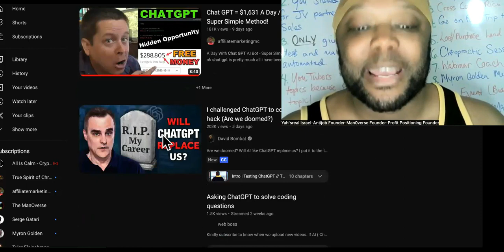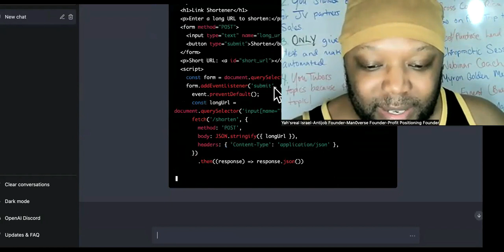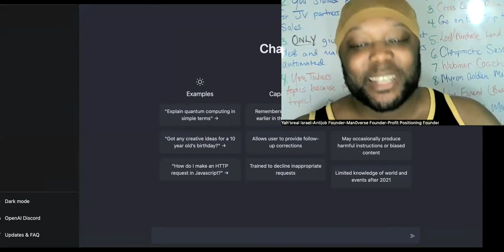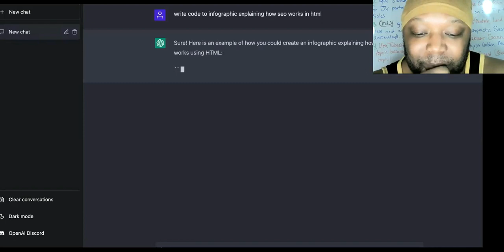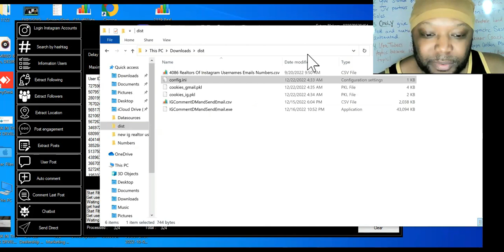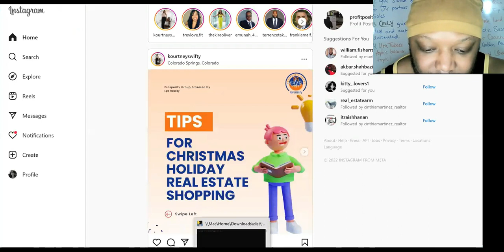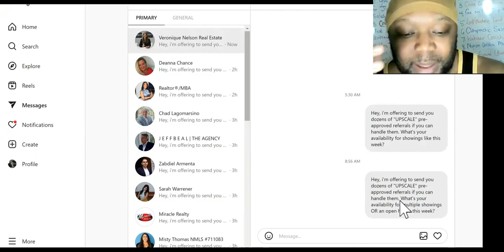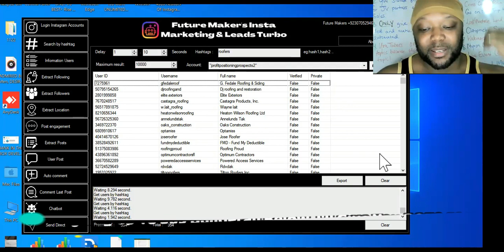Fear CHATGPT A.I. Bots OR ELSE....|EVIL Men Using ChatGPT To Make Money & DESTROY Careers!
Use ChatGPT To Make Money But First $89 SIGN UP To Builderall And I'll Send ALL A.I. Bots And Apps Seen In This Video!

Combine CHAT GPT With AI Website Builder Platform To Make The Fastest AND Easiest Money Ever!

ChatGPT, which stands for Chat Generative Pre-trained Transformer, is a chatbot developed by OpenAI. ChatGPT is built on top of OpenAI's GPT-3.5 family of large language models, and is fine-tuned with both supervised and reinforcement learning techniques.

ChatGPT was launched as a prototype in November 2022, and quickly garnered attention for its detailed responses and articulate answers across many domains of knowledge. Its uneven factual accuracy was identified as a significant drawback